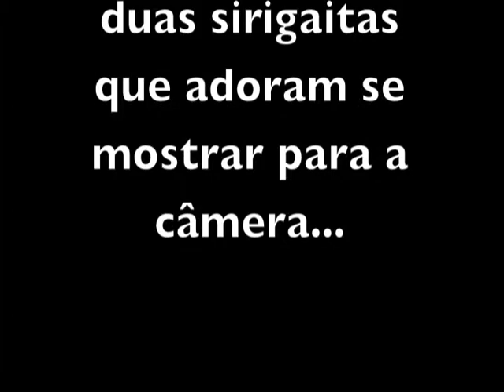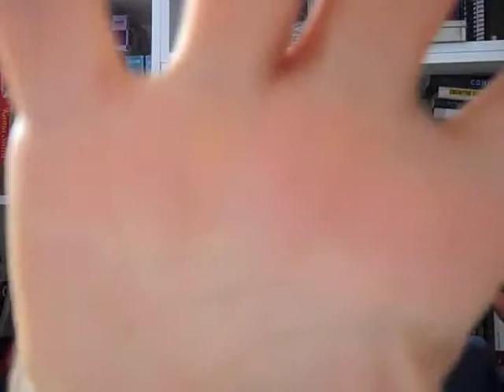Se Naum Eh Tv, O Que Eh? - NET 5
Naum Eh Tv - é uma série sobre um tipo novo de comunicação pelo qual pessoas conduzem conversas públicas a partir de vídeos gravados geralmente usando equipamento de baixo custo e técnicas simples de edição de conteúdo.

De onde veio a série? Para onde vai? Para quem e por que ela está sendo feita? É disso que o vídeo fala.